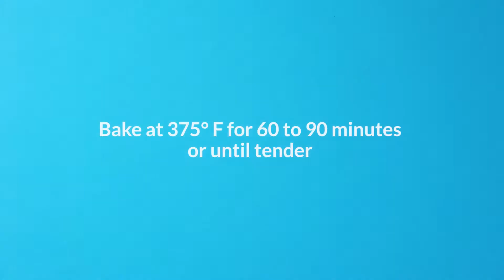Candied Pineapple Yams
Add a little sunshine to a classic Thanksgiving side dish with our Candied Pineapple Yam recipe!